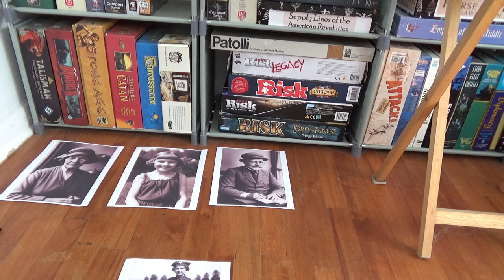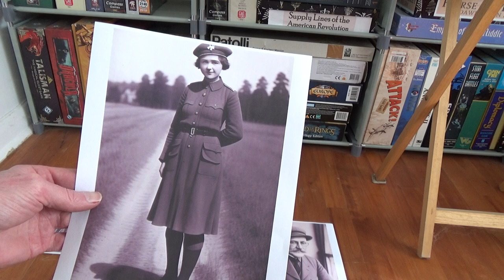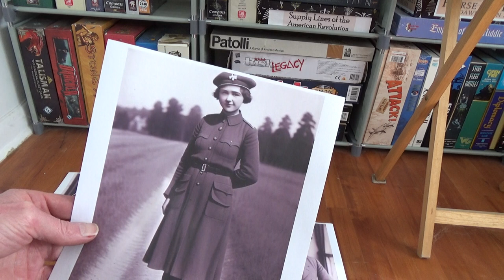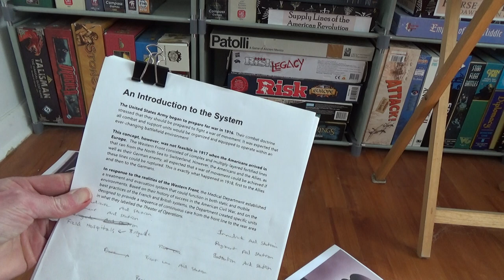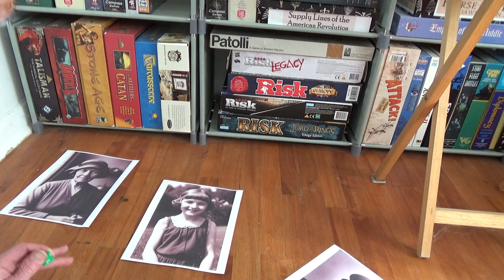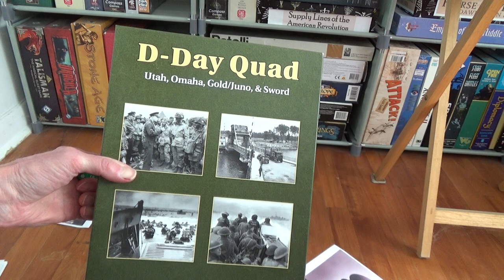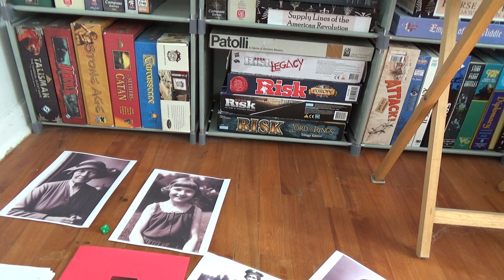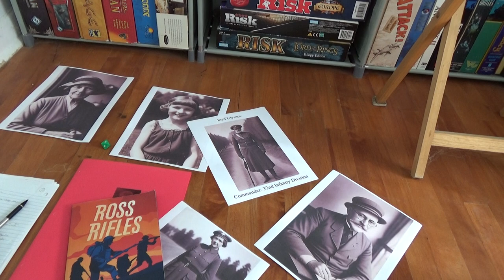Getting Ready For The Moon Group Writer's Workshop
On a side note, I like using the sound to this video (link proved below), to pretend I am living far from the Front, but can often hear it.

Moon Garden: Tending our Writing To the Rhythm of the Moon